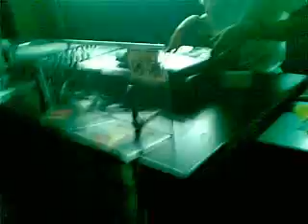Dirty Stuff Night @ OIOM, Łódź - 16.10.2009 . nad ranem : )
DJ's:
SIASIA
ADAM O.
TOM DE MACH
BOMBCHEN